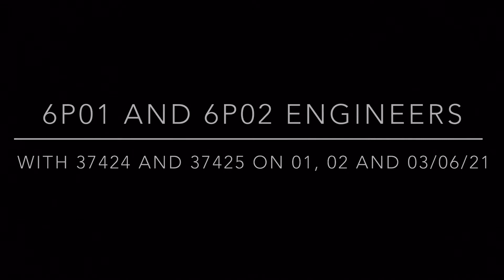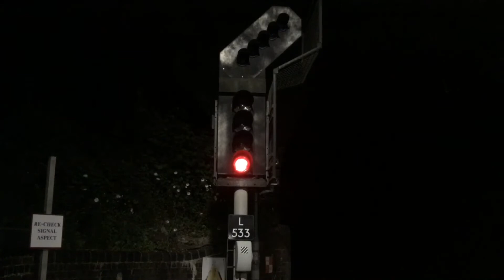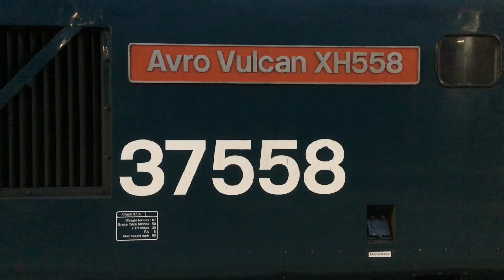DRS 37424 and 37425 work 6P01 and 6P02 around Essex and Suffolk - 01 to 03/06/21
From 1st to the 3rd June 2021, DRS were the chosen Freight Operating Company to work a pair of ballast trains, comprised of 10 JJA Autoballaster wagons.

Seen at the following locations of: Haughley Junction, Dedham, Ardleigh, Kelvedon, Witham, Hatfield Peverel, Billericay and Rayleigh, we sight 37424 and 37425 numerous times, pulling the loaded train, weighing in at around 1000 tons each time off Whitemoor, and heading back to the Cambridgeshire yard, with about half the taken weight.

Sit back, and enjoy this mammoth video!